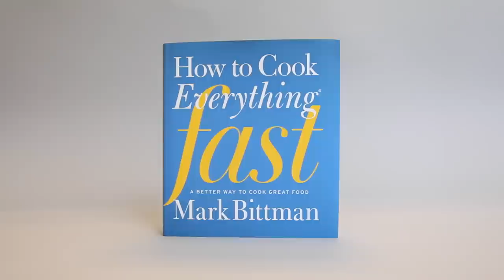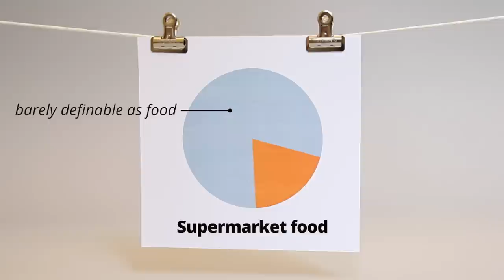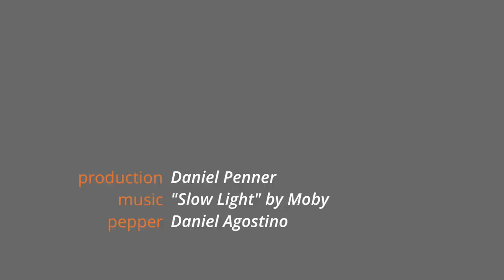Mark Bittman explains the virtues of fast food | Grist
Bittman's new cookbook explains, step-by-step, how to cut all the dilly-dallying out of meal-making.

featuring Mark Bittman
interview: Eve Andrews
production: Daniel Penner
pepper: Daniel Agostino